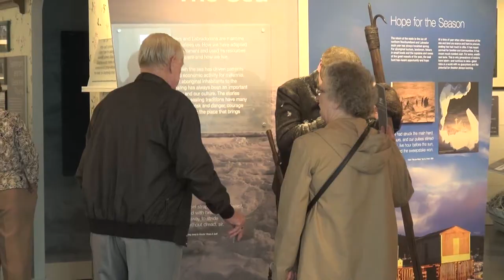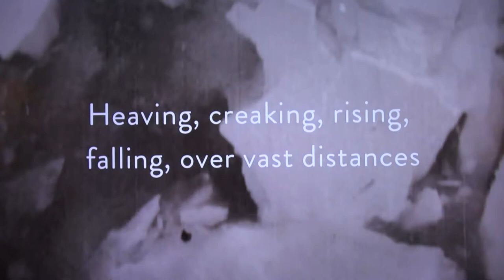The Sealers Interpretation Centre in Elliston, Newfoundland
A short sneak-peak of this lovely, lovely building